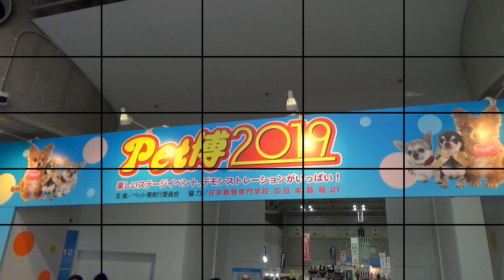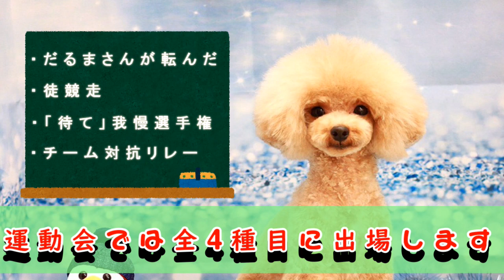Pet博2019～中編～ 運動会に初参加！ 【トイプードルのぽてち】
トイプードル “ぽてち(男の子)”と横浜で開催された
Pet博2019に行ってきました(^^♪

中編では運動会の様子をまとめました( *´艸｀)
日ごろから公園で一緒に走っている成果を
見せることができたのか！？(^^)/